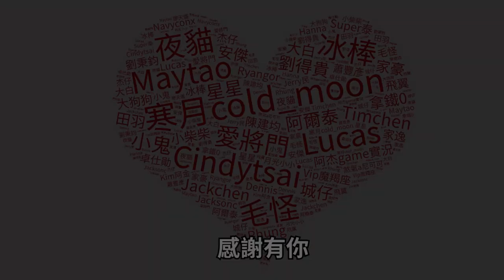鳴人重粒子模式大戰佐助，這才是真正的博人傳！五星通緝 GTA 5 Mods【將將】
電 腦 配 備
CPU: Intel i9-9900K
主機板: 技嘉Z390M GAMING
記憶體: 16G DDR4-2666
硬碟: 512G SSD + 2TB
顯示卡: 技嘉RTX2080Ti

1. 禁止轉載營利之使用
2. 禁止放置自身頻道之使用